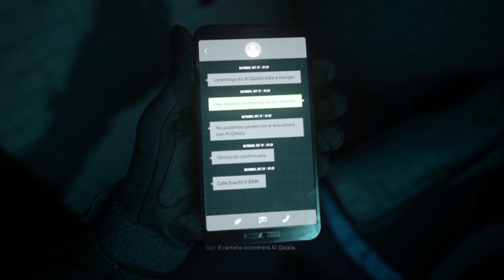INSEGUIMENTO! - CALL OF DUTY MODERN WARFARE 2 #2 - GAMEPLAY WALKTHROUGH ITA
BUONA VISIONE!

Call of Duty Modern Warfare 2 Gameplay Walkthrough Ita No Commentary Parte 2.

“L'ARMA DEFINITIVA È IL TEAM.”

FAI SQUADRA E COMBATTI AL FIANCO DEGLI ICONICI OPERATORI DELLA TASK FORCE 141 CON IL RITORNO DI MODERN WARFARE.
INNOVAZIONI ALLE DINAMICHE DI GIOCO. NUOVA MANEGGEVOLEZZA DELLE ARMI. IA AVANZATA. MODERN WARFARE® II PORTA UNA CAMPAGNA GLOBALE, COINVOLGENTI COMBATTIMENTI MULTIGIOCATORE E OPERAZIONI SPECIALI NARRATIVE.